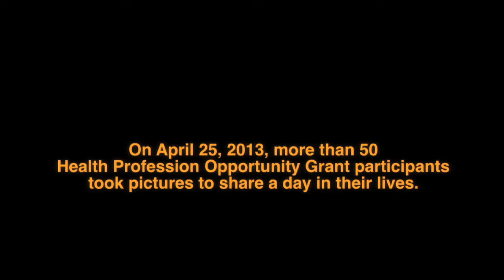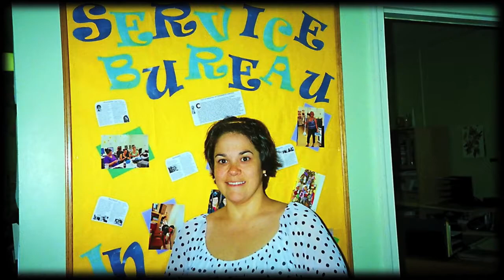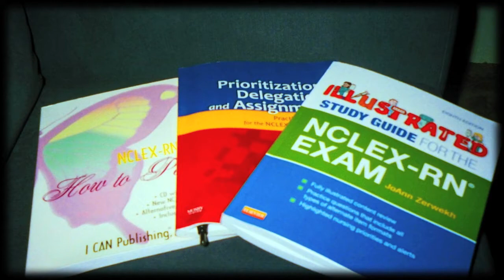HPOG: A Day in the Life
Health Profession Opportunity Grant (HPOG) programs and participants share their successes.  To learn more about the HPOG program, its grantees and its participants, please visit our